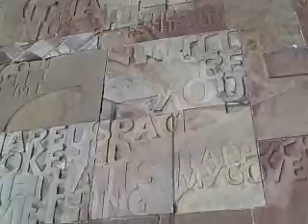Melbourne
Federation Square and along River